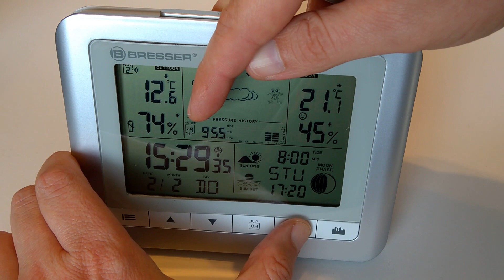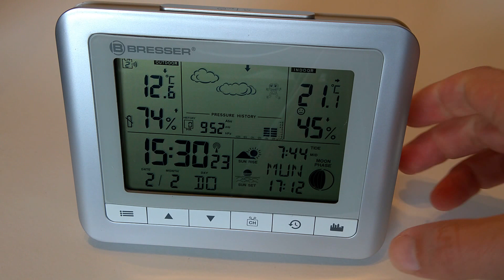Wetterstation Bresser TemeoTrend WFS im Test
Was kann die Wetterstation von Bresser und wie schneidet diese im Test ab?